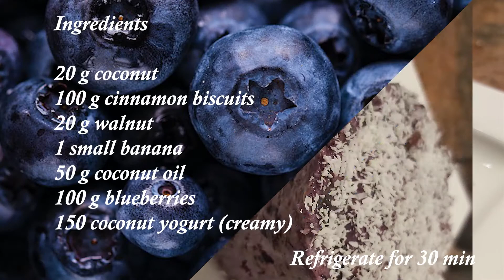Blueberry Delight - Slideshow Recipe by Irene Axelle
How to make Blueberry Delight - Slideshow Recipe - Quick recipe

Ingredients
20 g coconut
100 g cinnamon biscuits
20 g walnut
50 g coconut oil
100 g blueberries
150 g coconut yogurt (creamy)
Refrigerate for 30 min
Musical improvisation (extemporization) by Caius Christian Grebenisan